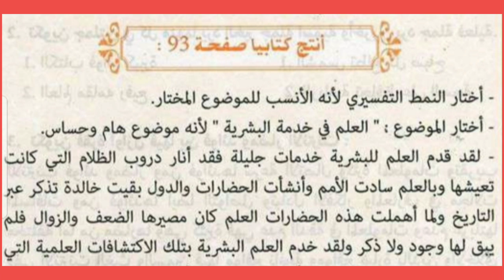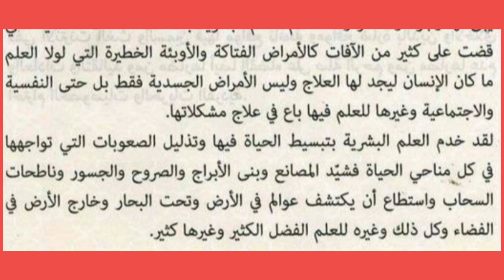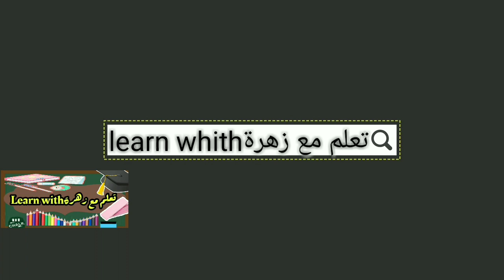حل أنتج كتابيا صفحه {93} في مادة اللغة العربية للسنة الرابعة متوسط الجيل 2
رابط قناتي2/ يوميات زهرة  Diaries zahra

صفحتي على الفيس بوك 🌹تعلم مع زهرة كل الأطوار
           💖الى اللقاء 💖
   _ انستقرام instagram /barbie_zah.ra\ 🌹
_ سناب شات Snapchat
🌹 Zahra channel1